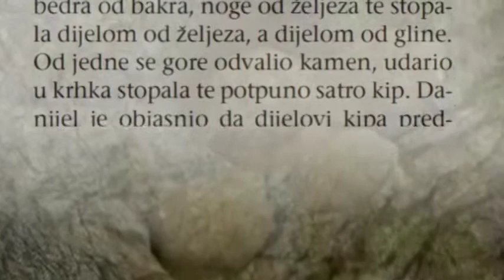Danijel 2 glava